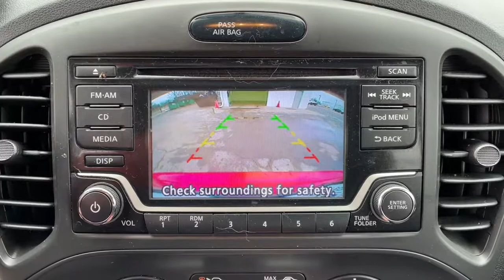2017 Nissan Juke Tulsa, Broken Arrow, Owasso, Bixby, Joplin, OK PES143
Red Alert Used 2017 Nissan Juke available in Tulsa, Oklahoma at Jim Norton TTown Chevrolet. Servicing the  Broken Arrow, Owasso, Bixby, Joplin, OK area.

2017 Nissan Juke 4D Sport Utility Red Alert CVT with Xtronic FWD Clean CARFAX.brbrPriced below KBB Fair Purchase Price!brbrbrAwards:br * 2017 KBB.com 10 Best Used Subcompact SUVs Under $15000brThis vehicle has been through a multi-point inspection by an ASE Certified technician. All identified issues deemed necessary were fixed. Fully detailed and ready for immediate delivery. Our Chevrolet Finance Center works with all credit types from good to bad. Get Pre-Approved for and auto loan now at:brbr Tulsa used car superstore. When it comes to Auto Financing every consumer is looking for two things:brAffordable car loan rates.brFlexible auto loan terms. With Ally Financial Services you get both and more! We offer competitive Auto Finance rates on new and used Chevrolet vehicles as well as GM Certified Pre-Owned Vehicles. In addition take a look at other used car brands that we have on our lot at reduced pricing. At Jim Nortons T Town Chevrolet we sell cars at prices our customers in Tulsa Broken Arrow Bixby Owasso and Oklahoma City can afford.
Axle Ratio: 5.694|17 Aluminum Alloy Wheels|Cloth Seat Trim|Radio: AM/FM/CD/Aux-In Audio System|Splash Guards|Carpeted Floormats & Cargo Mat|4-Wheel Disc Brakes|6 Speakers|Air Conditioning|Electronic Stability Control|Front Bucket Seats|Tachometer|ABS brakes|AM/FM radio|Alloy wheels|Anti-whiplash front head restraints|Brake assist|Bumpers: body-color|CD player|Driver door bin|Driver vanity mirror|Dual front impact airbags|Dual front side impact airbags|Front anti-roll bar|Front reading lights|Front wheel independent suspension|Illuminated entry|Low tire pressure warning|Occupant sensing airbag|Outside temperature display|Overhead airbag|Panic alarm|Passenger door bin|Passenger vanity mirror|Power door mirrors|Power steering|Power windows|Radio data system|Rear anti-roll bar|Rear window defroster|Rear window wiper|Remote keyless entry|Security system|Speed control|Speed-sensing steering|Split folding rear seat|Steering wheel mounted audio controls|Tilt steering wheel|Traction control|Trip computer|Turn signal indicator mirrors|Variably intermittent wipers|Door mirrors: body-color